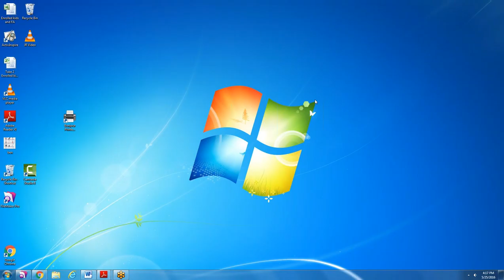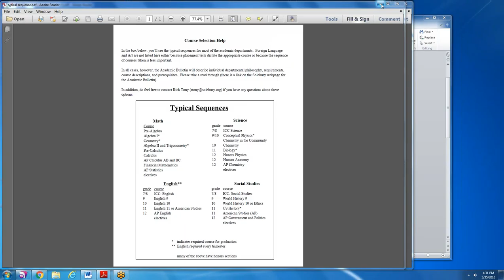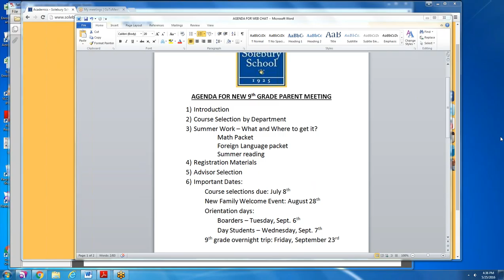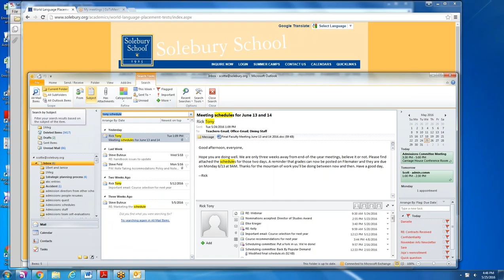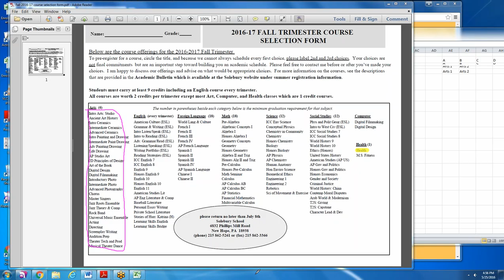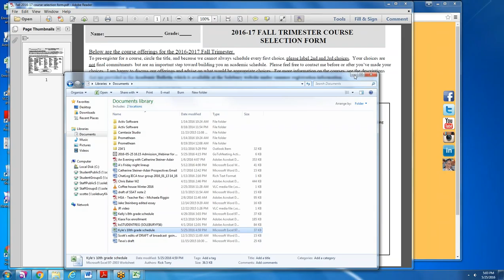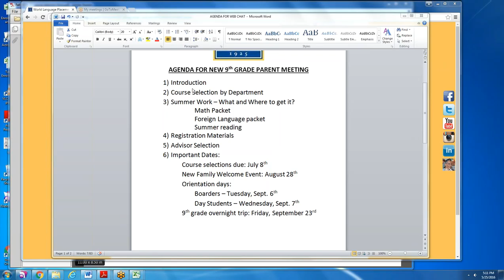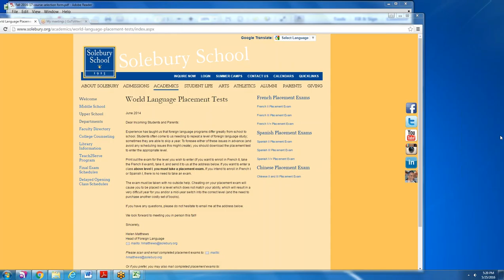2016-2017 Admission Webinar for Newly Enrolled Families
Admission Director Scott Eckstein, Assistant Head of School Steve Buteux and Director of Studies Rick Tony help you navigate the course selection process as you prepare to join Solebury School in the fall.